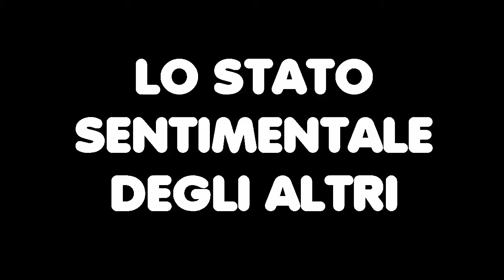IL TUO STATO SENTIMENTALE